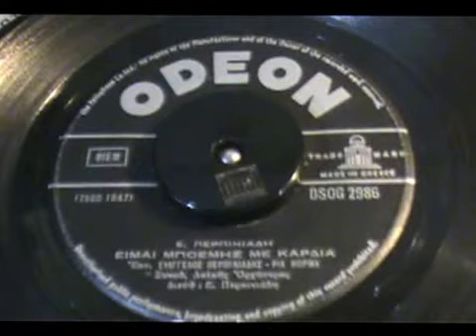ΕΙΜΑΙ ΜΠΟΕΜΗΣ ΜΕ ΚΑΡΔΙΑ Β ΠΕΡΠΙΝΙΑΔΗΣ+ΡΙΑ ΝΟΡΜΑ